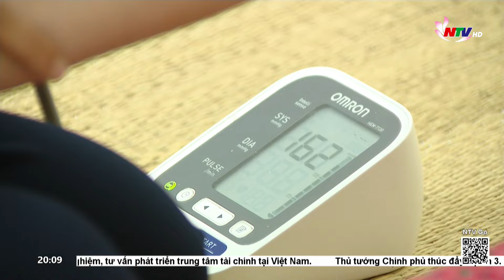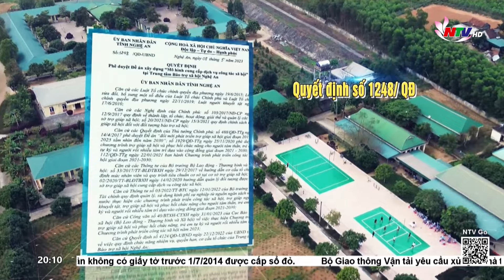Trung tâm Bảo trợ xã hội Nghệ An - Mái ấm của những mảnh đời kém may mắn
Với sự thấu hiểu, yêu thương và trách nhiệm của một đơn vị có chức năng chính là nuôi dưỡng và điều trị ban đầu cho các đối tượng bảo trợ xã hội có hoàn cảnh đặc biệt khó khăn, Trung tâm Bảo trợ xã hội Nghệ An trực thuộc Sở LĐ-TB và XH là mái nhà chung che chở cho những mảnh đời bất hạnh.